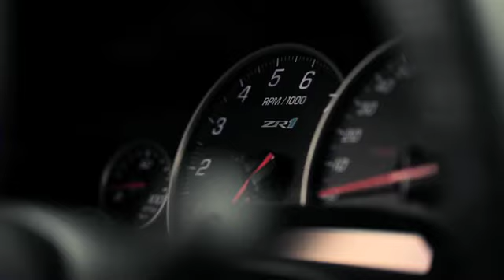2012 ZR1 Burns Rubber